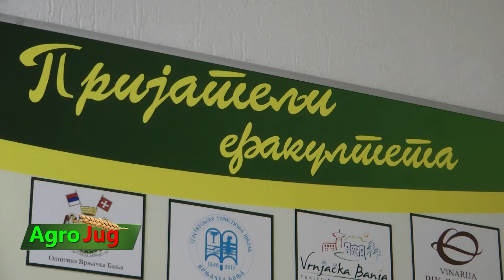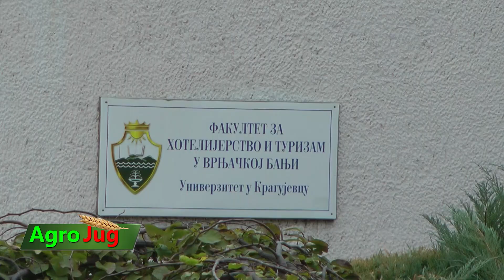Prof. dr Drago Cvijanović dekan Fakulteta za hotelijerstvo i turizam: Ruralni turizam u usponu!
Fakultet za hotelijerstvo i turizam u Vrnjačkoj Banji je visokoškolska ustanova u sastavu Univerziteta u Kragujevcu i prvi je državni fakultet ovog tipa u Srbiji. Fakultet je iznedrio brojne stručnjake iz oblasti hotelijerstva i turizma, a prošle godine u prvom upisnom roku popunjeni su svi raspoloživi kapaciteti te dekan fakulteta prof. dr Drago Cvijanović ne krije zadovoljstvo zbog te činjenice.
Dekan Cvijanović nada se da će u školskoj 2021/22 godini odaziv budućih brucoša biti dobar kao i prethodne godine s obzirom da je podignut kvalitet nastave i u toku je adaptacija kuhinje u kojoj će studenti imati praktičnu nastavu. Godina za nama naučila nas je mnogim stvarima, a zbog izostanka putovanja ruralni turizam bio je u usponu, kaže prof. dr Drago Cvijanović.